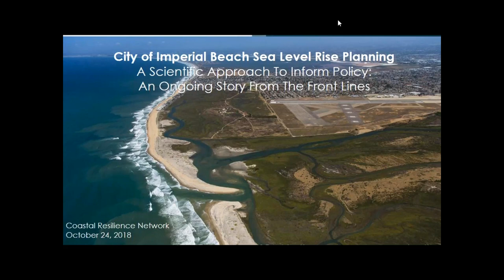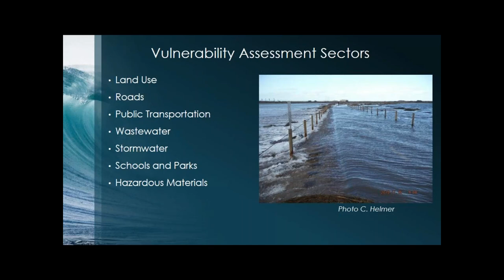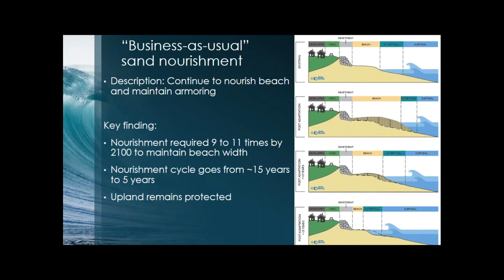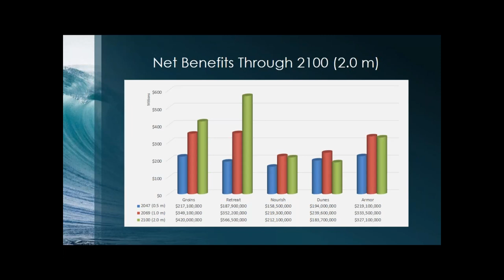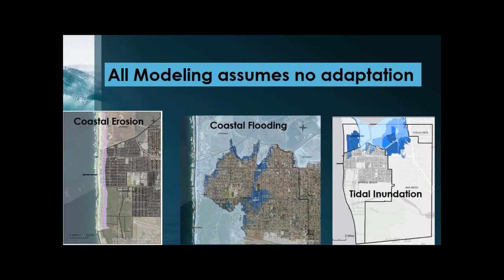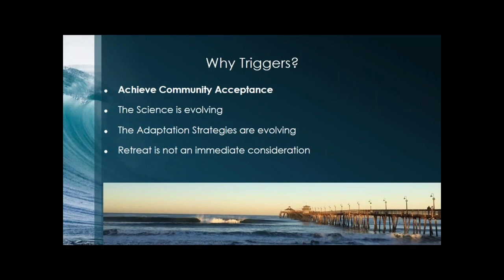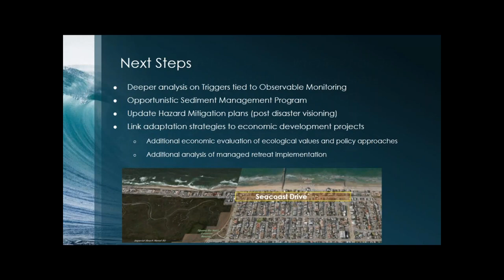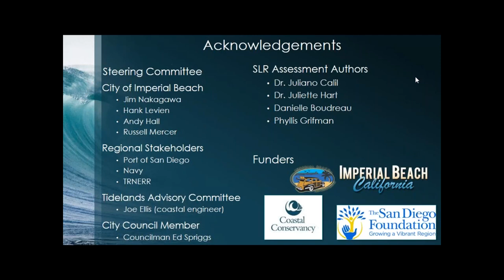Coastal Resilience Network Webinar: Imperial Beach Sea Level Rise Planning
The City of Imperial Beach, California faces coastal erosion and coastal flooding hazards from three sides. This presentation will describe the City’s approach to sea level rise planning and results of the coastal hazard vulnerabilities and economic impact assessment from coastal hazards. Adaptation strategies, including a living shoreline approach, were evaluated using a holistic approach linking economic tradeoffs to physical responses. This science-based approach to adaptation planning highlights the cost effectiveness of various approaches through time. As the City moves forward to identify and implement short term adaptation plans to existing hazards, the frequency and duration of future hazards is being considered in the development of updated land use policies. Lessons learned from the project, stakeholder process, and adaptation planning as well as future work needs and approaches will be shared so that other communities can benefit.

Speakers: Mayor Serge Dedina, Dr. David Revell, Dr. Phil King, and Chris Helmer